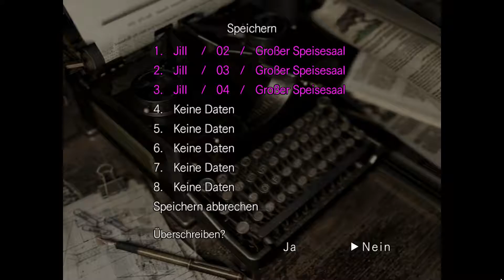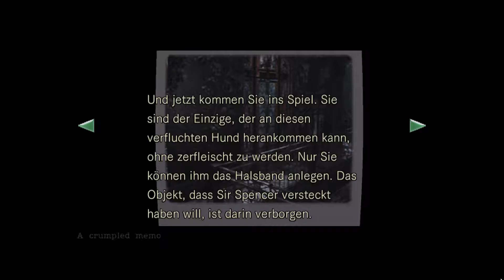Resident Evil HD Remaster - Let's Play - 3: Schlüssel suchen